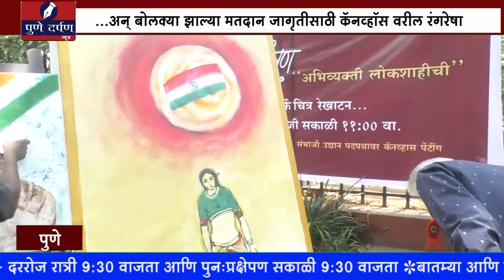अन् बोलक्या झाल्या मतदान जागृतीसाठी कॅनव्हाॅस वरील रंगरेषा